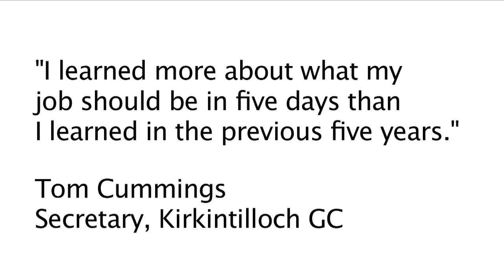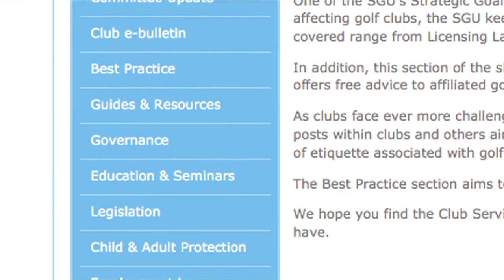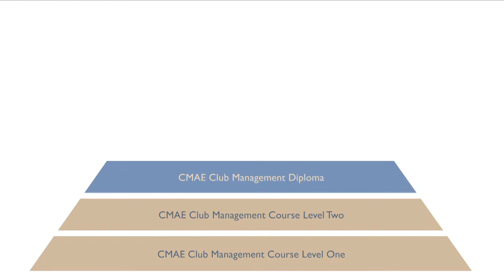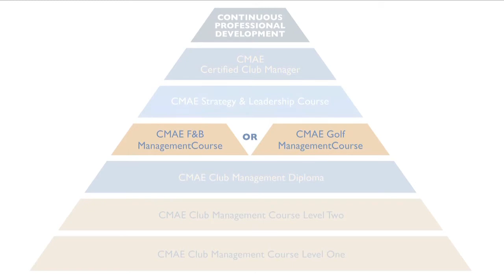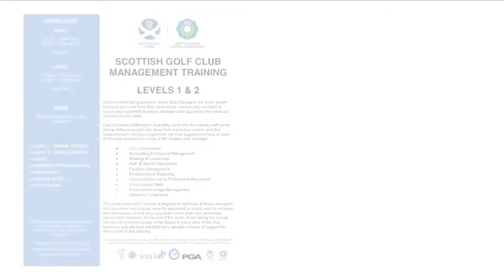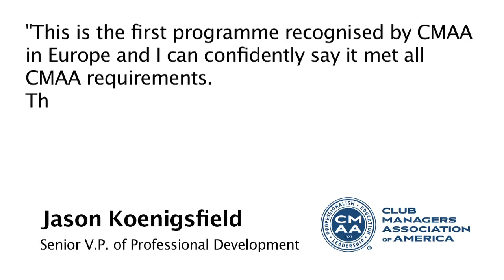Golf Club Management Development Programme